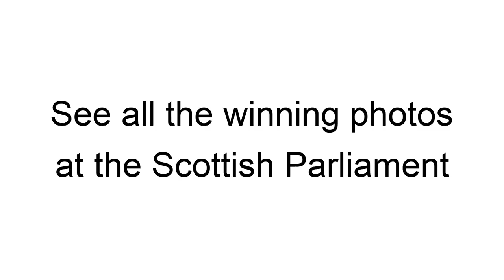Scottish Parliament to host World Press Photo Exhibition